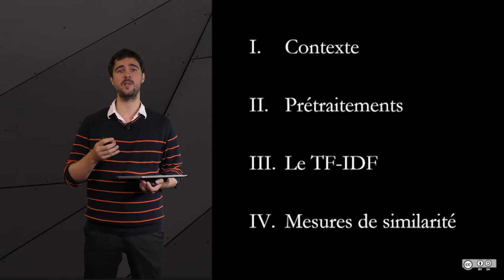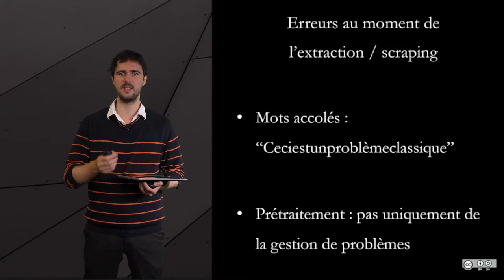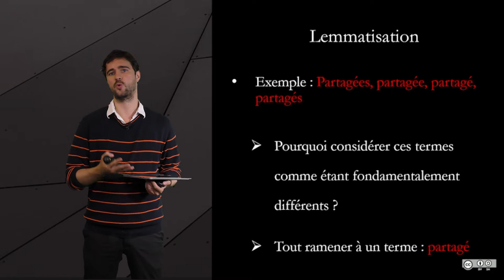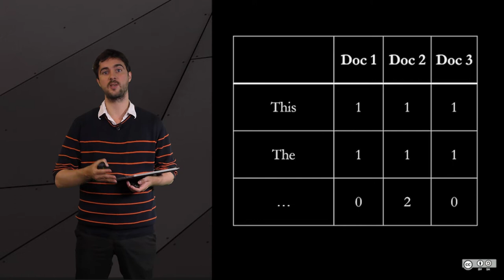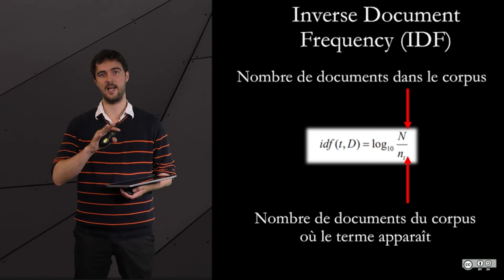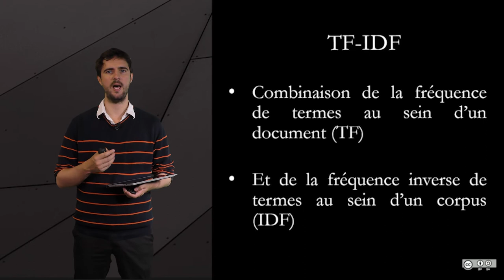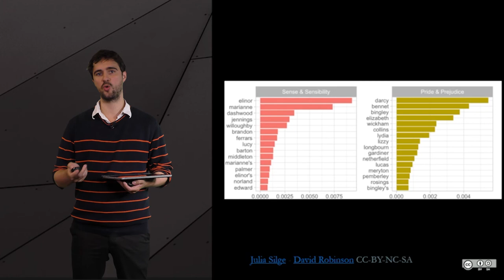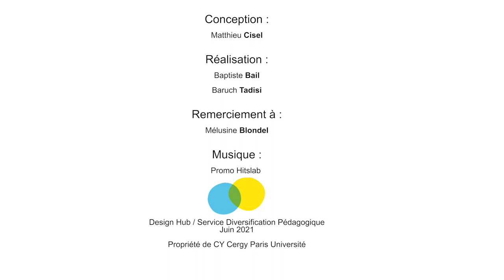2.4 Analyse statistique de textes, l'approche sac de mots